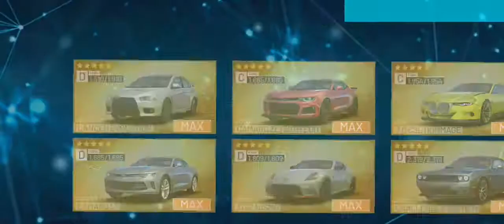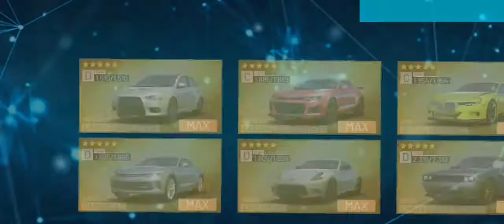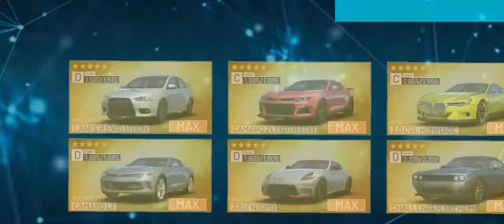all brand car race game | tgmg tamil tamilgaming தமிழ்